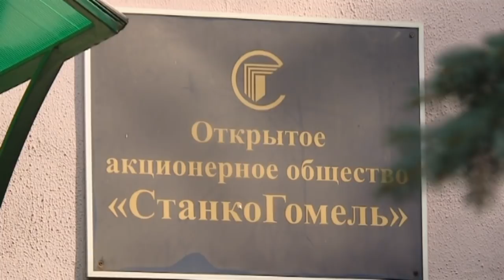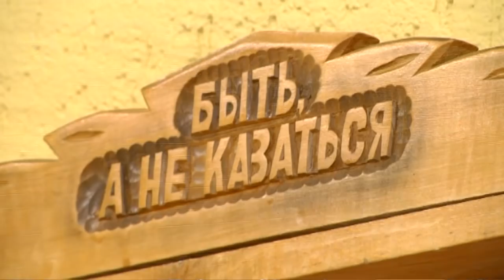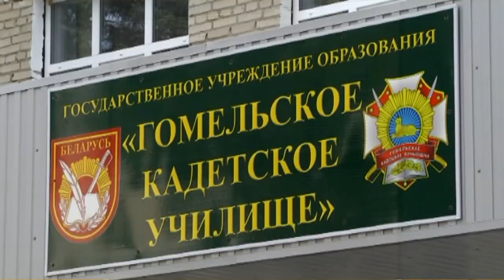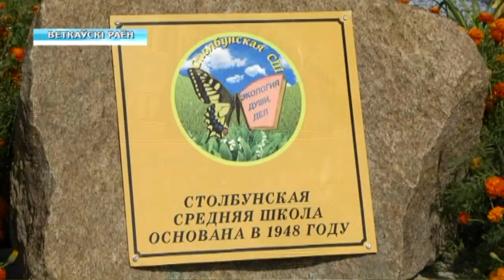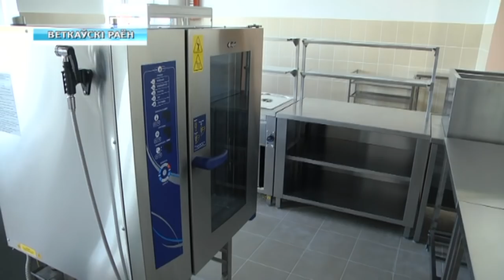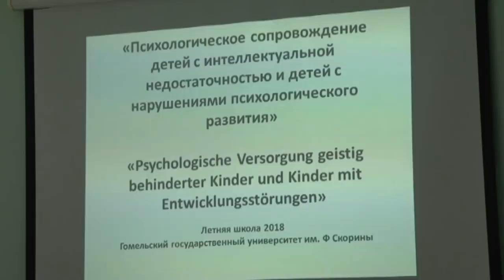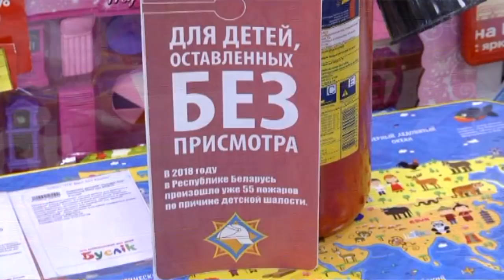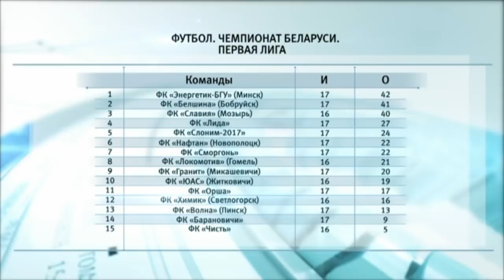20 08 2018 НОВОСТИ